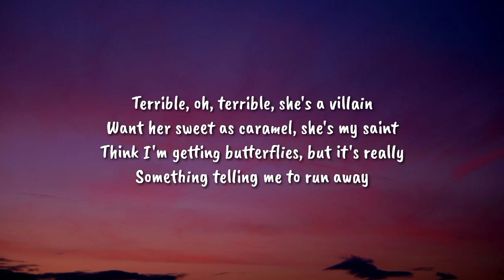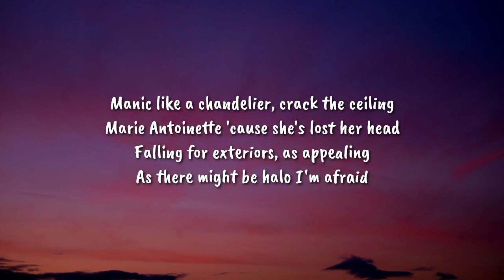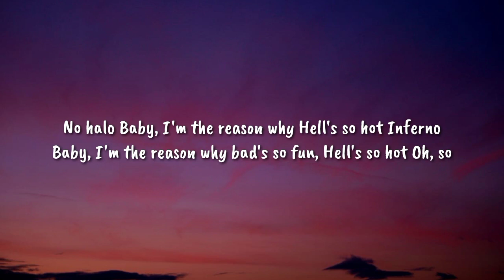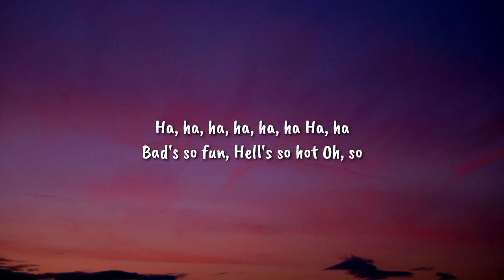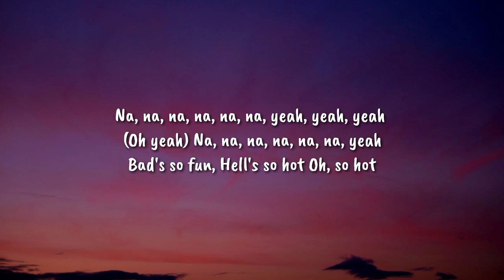Sub Urban & Bella Poarch - INFERNO (lyrics)